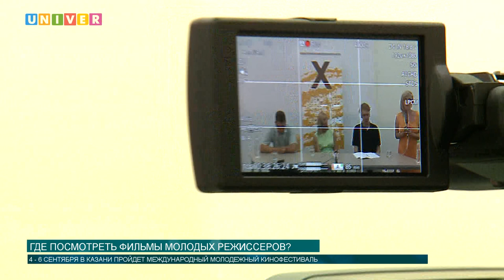Где посмотреть фильмы молодых режиссеров?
Фильмы о соц.сетях, инстаграме и в целом о современной жизни снимают молодые режиссеры. И уже этой осенью каждый сможет увидеть 30 лучших фильмов на Международном молодежном кинофестивале в Казани. На пресс-конференции, посвященной кинособытию побывала наша съемочная группа.